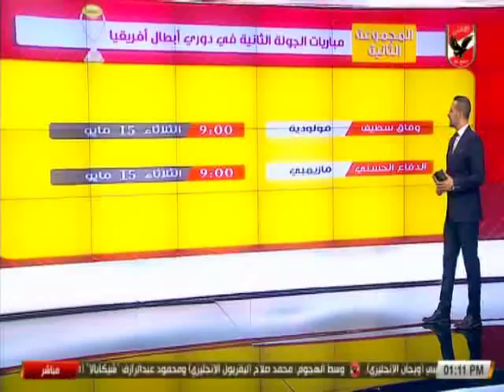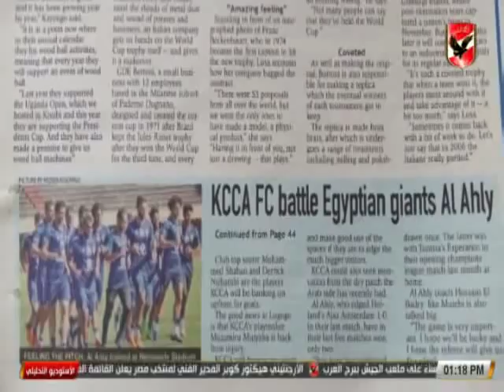مباراة الاهلى امام كمبالا سيتى - ستاد الاهلى